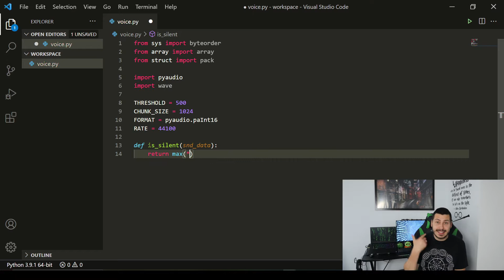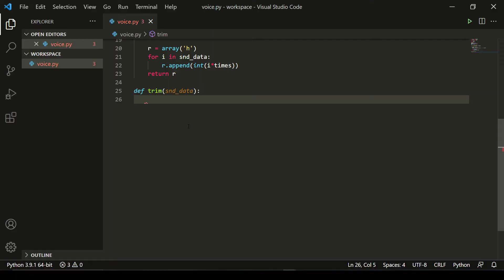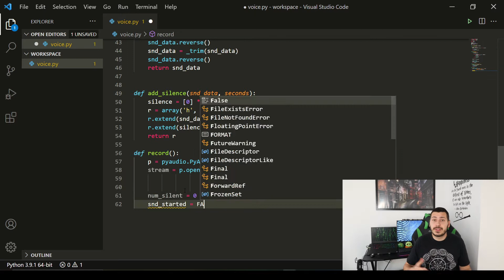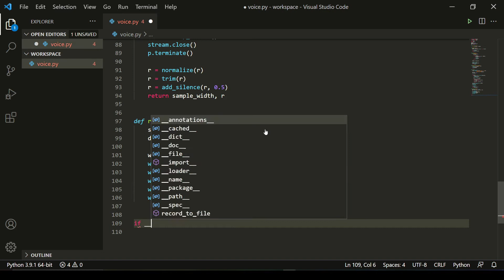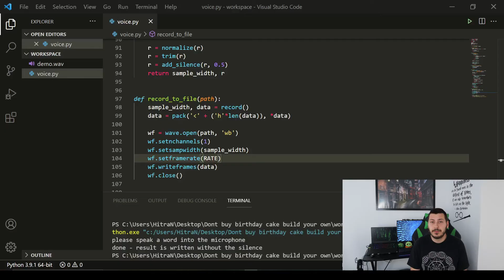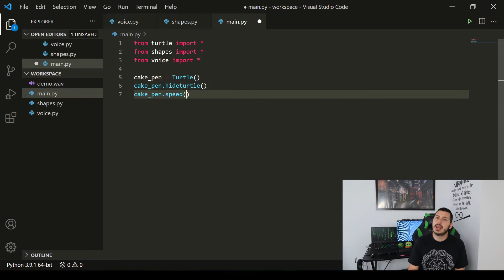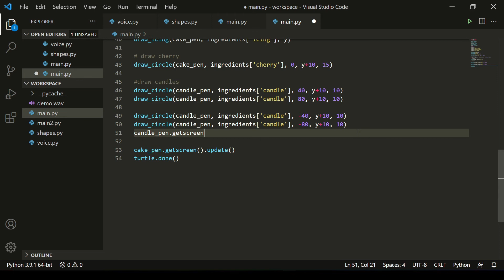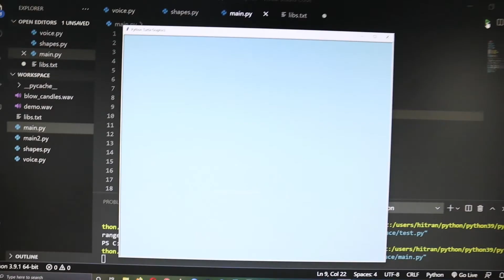Don't buy a birthday cake, make your own | Python project | PyAudio | Python Turtle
Today we are no longer going to buy any birthday cakes because we are going to build our own using Python Turtle. Of course it’s not going to be an unnecessary project unless we add something kinda fun. I was thinking wouldn’t it be cool to add some candles on top of the cake and when we blow the candles they are extinguished for real. That for sure will make me feel like I actually have friends

Timestamps:
0:00 Idea and inspiration
1:24 Blowing the candles script
4:51 Turtle shapes script
6:24 Putting it all together
7:48 Trying the completed cake
8:35 Outro

About channel:
Here we optimize things that don't really need optimization and automate the boring stuff in life mainly using very simple Python automations. If you are keen on learning new technologies and dip your toe in A.I. , game development and automation - this is the place to be !